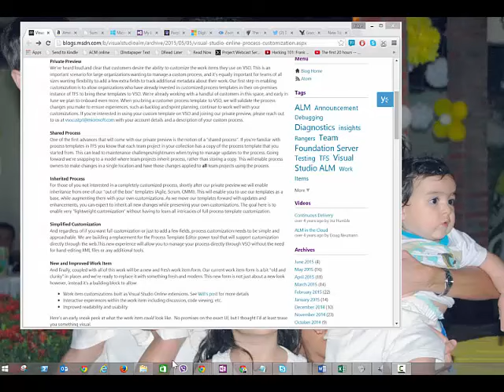OK Google, escutando o que voce conversa.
Google pede permissao para escutar seu microfone. Entretando para escutar, ele JA tem que estar escutando. Jogada esperta dessa empresa que tem como lema "Do no evil" (nao faça o mal)